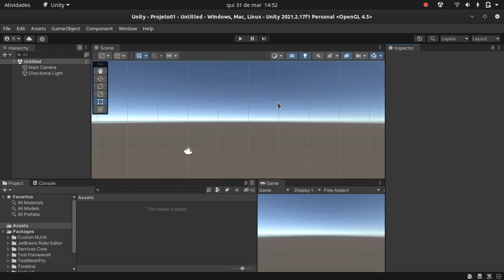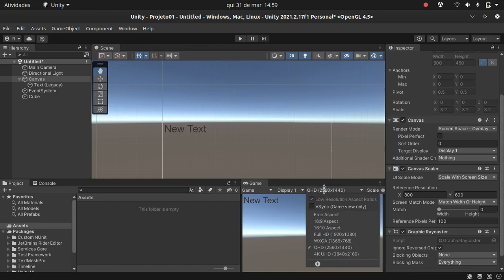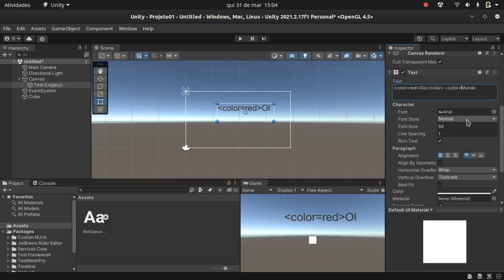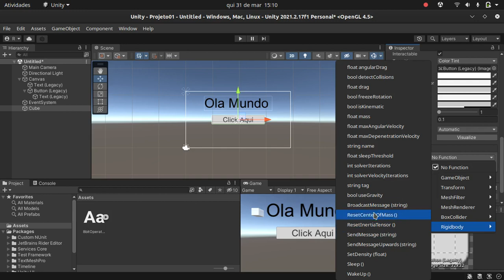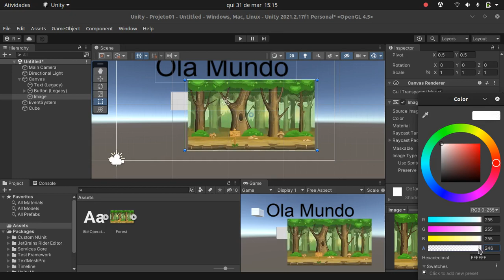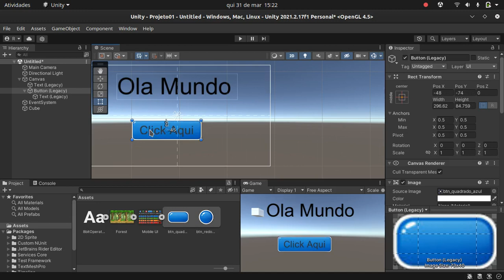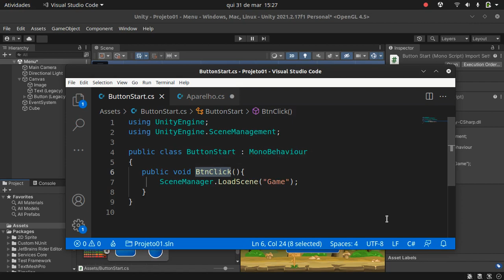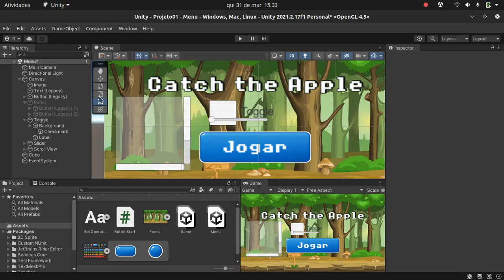Trabalhando com User Interface (UI) na Unity 2021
Curso de Jogos Digitais PUC Minas
Unity 3D 2021
User Interface